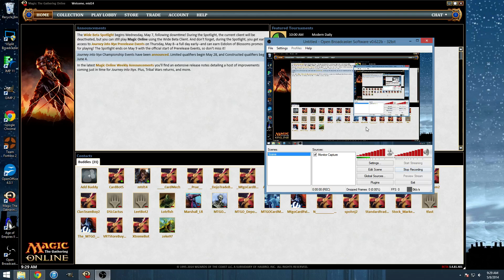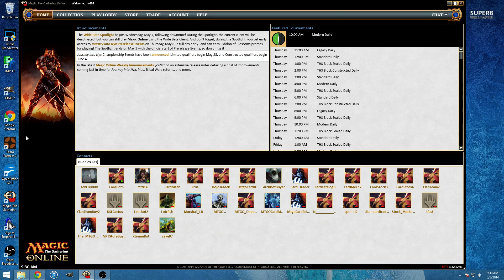MTGO Beta: How to dock chat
In this video we quickly show how to dock the chat windows to the main window, and you use the same process for docking the in game chat to the game window.